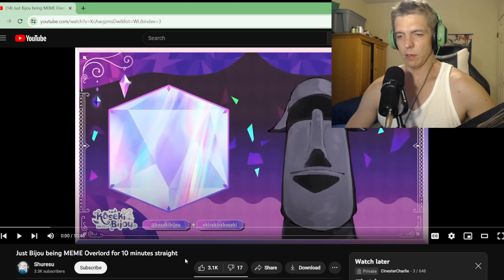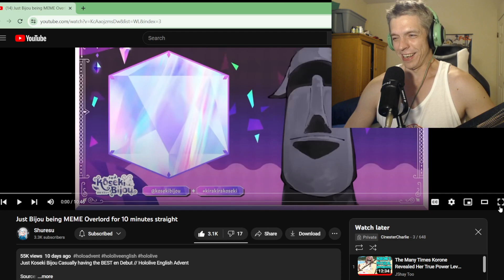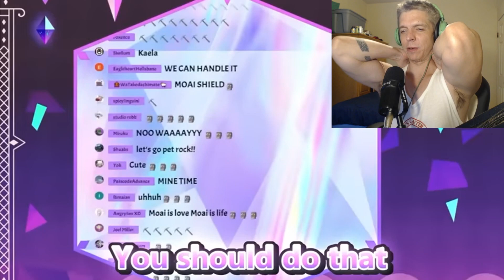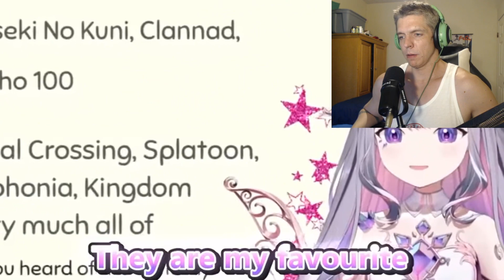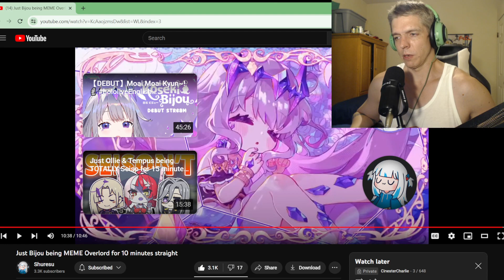Hololive Advent - Just Bijou being MEME Overlord for 10 minutes straight by Shuresu Reaction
More Advent content.  Bijou is probably my favorite new VTuber.  She's a good rock.